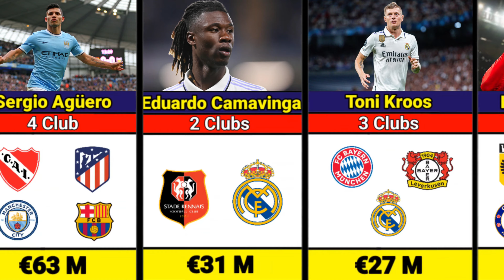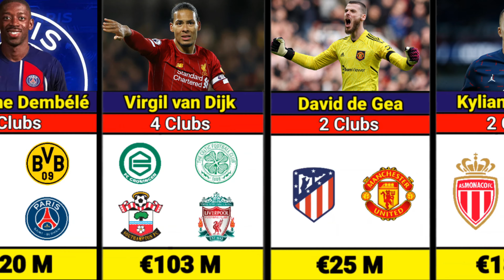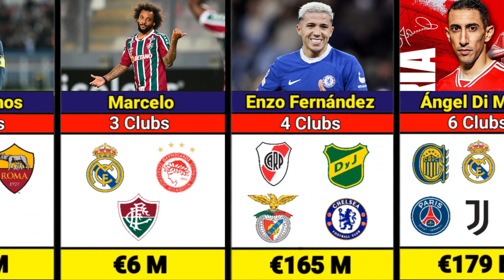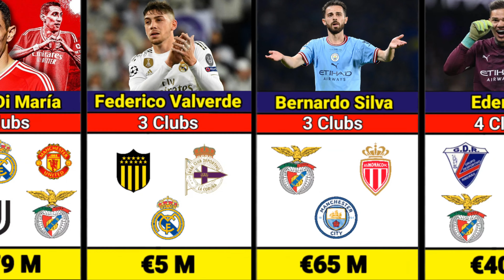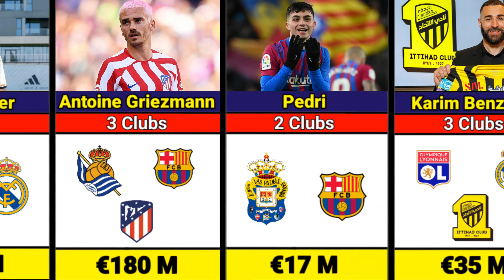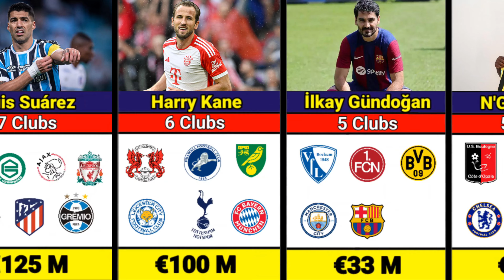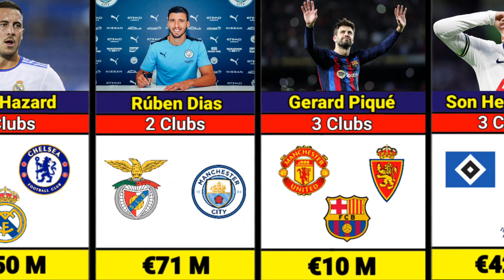Clubs of Famous Football Players and Their Total Transfer Revenues 🤑- 5.000.000$ - 400.000.000$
Of course! Here's a suggested YouTube video description for your video titled "Clubs of Famous Football Players and Their Total Transfer Revenues 🤑- $5,000,000 - $400,000,000":

In this video, we're delving deep into the world of football transfers and the jaw-dropping total transfer revenues generated by famous football players. From the most expensive signings to the shrewd deals, we're here to break down the numbers and reveal the staggering amounts that have changed hands.

💰 Join us on this journey as we explore the clubs that have been involved in some of the most significant transfer deals in football history. From multi-million-dollar transfers to eye-popping $400 million transactions, we're covering it all.

⚽ In this video, we'll take a closer look at the financial side of the beautiful game, offering insight into the economics behind these incredible transfers. Whether you're a football fanatic or just fascinated by the world of sports finance, this video promises to be an eye-opener.

📌 Is there a specific football player or transfer deal you'd like us to cover in future videos?